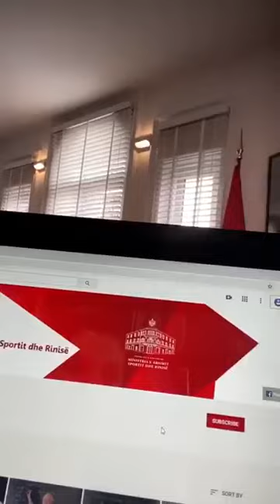Ministria e Arsimit anullon konferencën për mediat: Të mbrojmë gazetarët dhe operatorët!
Pas anulimit të procesit mësimor për 2 javë, pas gjendjes alarmante të koronavirusit, ministrja Shahini ka lajmëruar se do të procedohet mësim online me video të regjistruara nga mësues të caktuar.